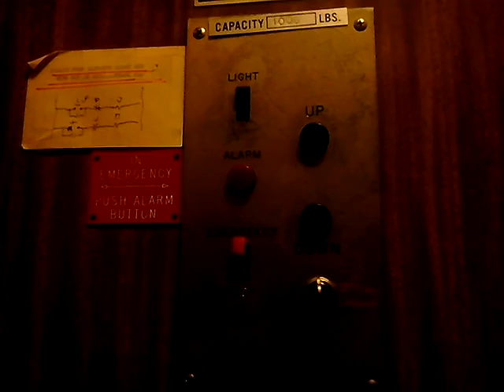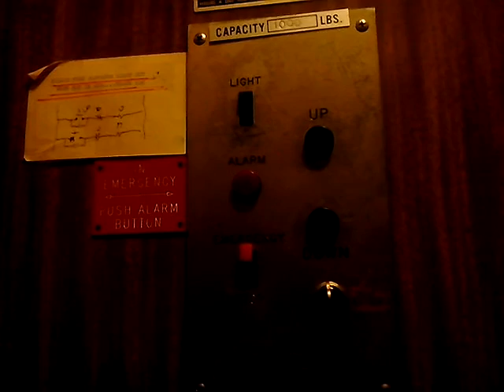Econolift Elevator at an Undisclosed Location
UPDATE: (6/10/17): This elevator got taken out of service for work.
(4/7/18): This elevator showed its age that it cannot be repaired, so this elevator remains abandoned.